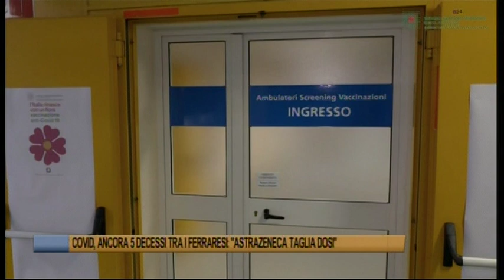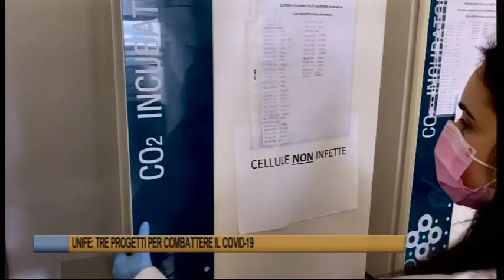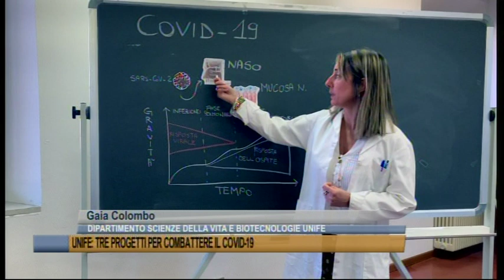Telegiornale del 21 febbraio 2021 edizione delle 13,30